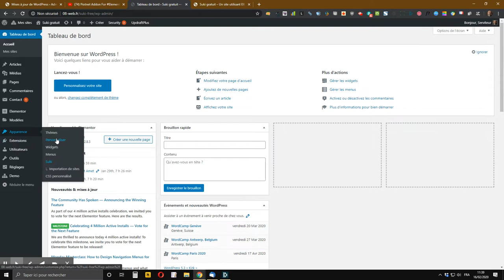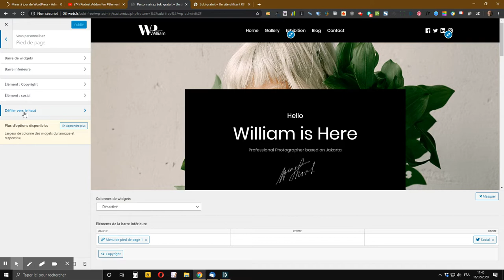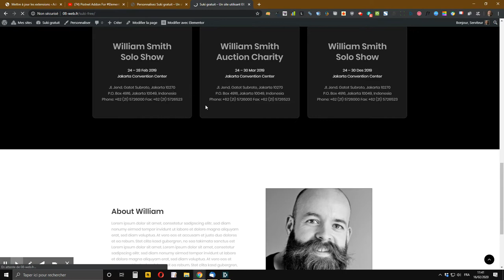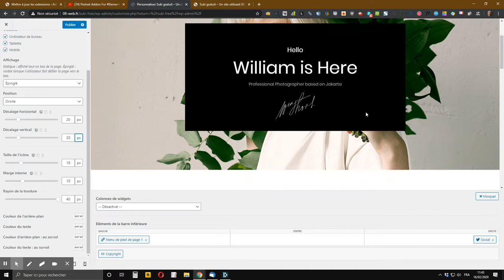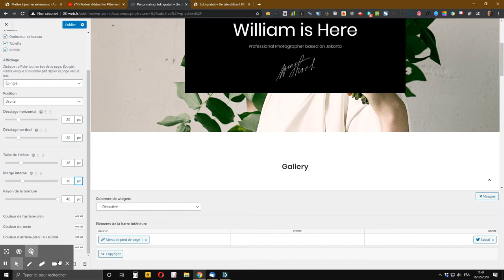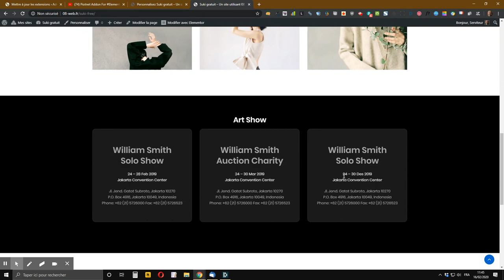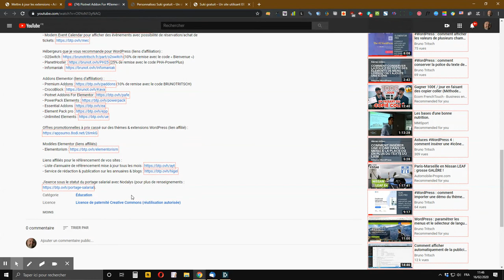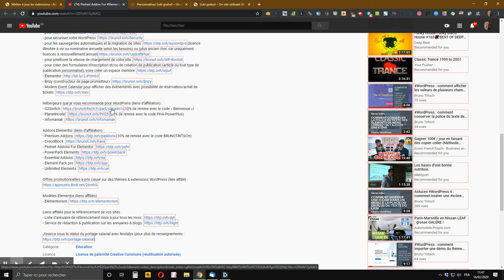Comment activer et personnaliser le bouton retour vers le haut du thème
vous montre comment activer et personnaliser le bouton retour vers le haut du thème Suki.